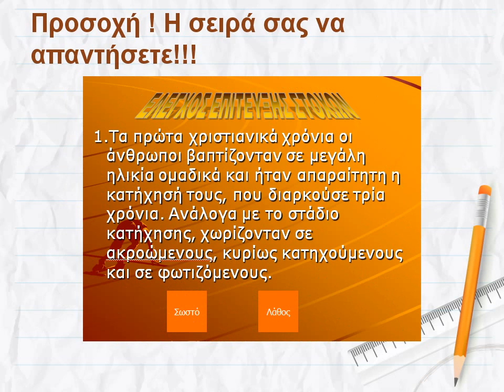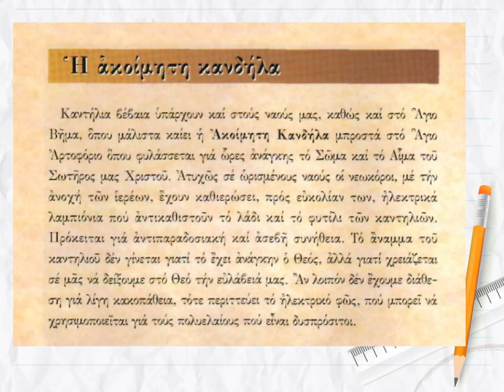Μελετώ τη Θεία Λειτουργία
Δραστηριότητα για το Β2 Επίπεδο - Οργάνωση της Εκκλησίας - 2η διδακτική παρέμβαση!